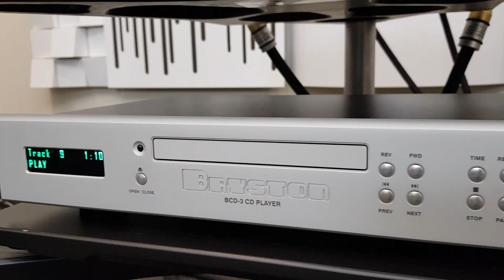ProAc D20r + Bryston BCD-3 + B135 + New AudioQuest AC Cable